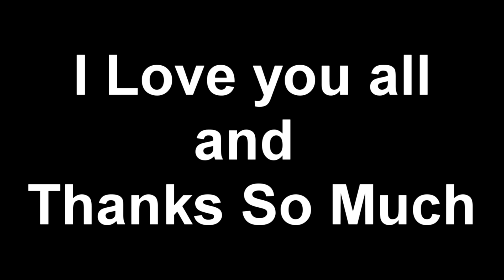Joined @SoaRGaming (Designer)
i have joined SoaR as a Temporary Designer , its something ill have to explain later on this week. Love you all (: